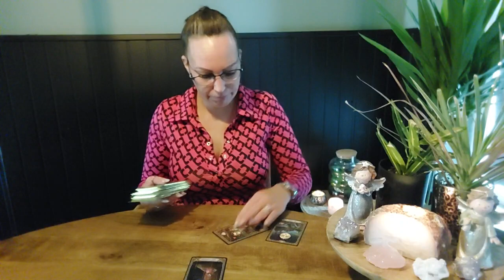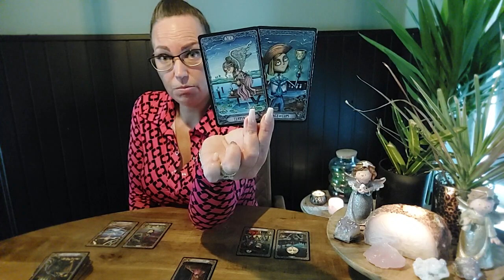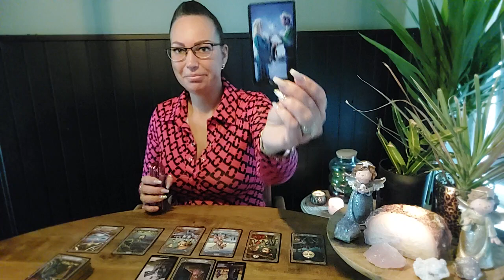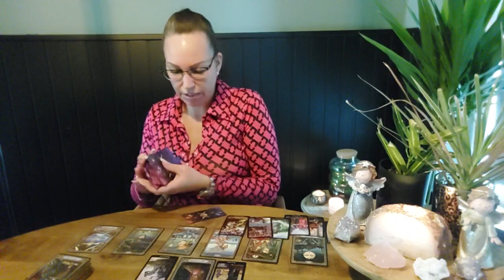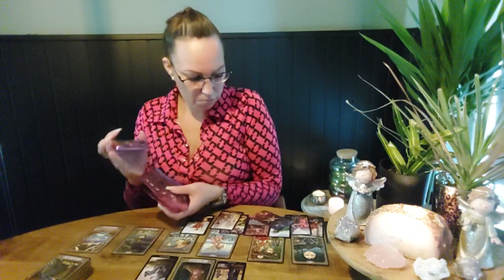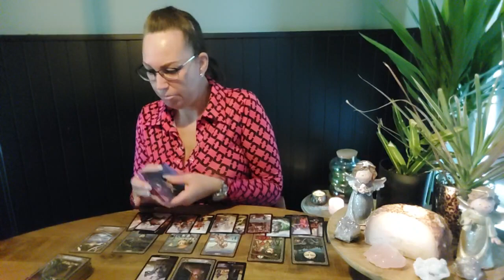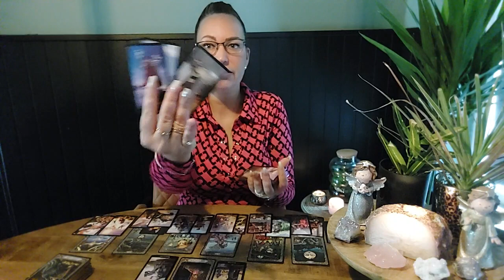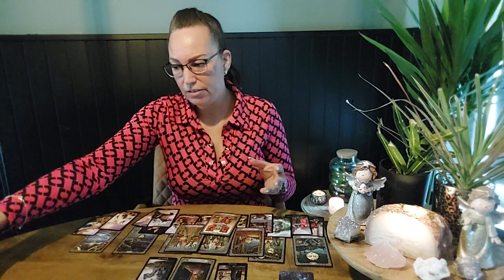💖Liefde Ram Mid Maart|Na stilstand en onzekerheid gaat iemand kiezen voor deze zielsconnectie!